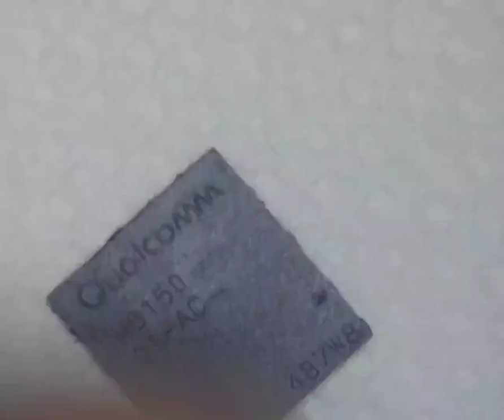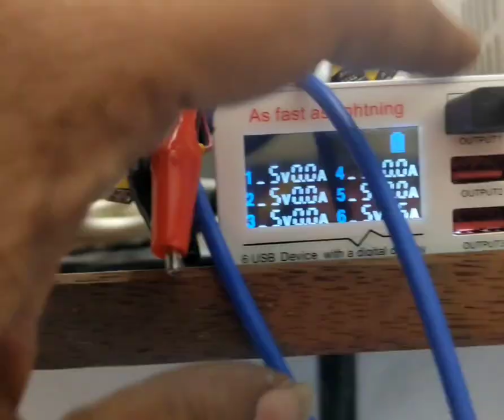Title : Redmi Note 10 Dead Solution 100% working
Description:
Hi guys, in this video you will see how to recover redmi note 10 from dead condition. Reballing CPU is a simple trick. The only thing is you need to learn in the proper way. I tried to show you how to reball cpu in the proper method. Hope this video helps you guys to improve your hand skills.

For service and training: 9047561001 / 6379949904